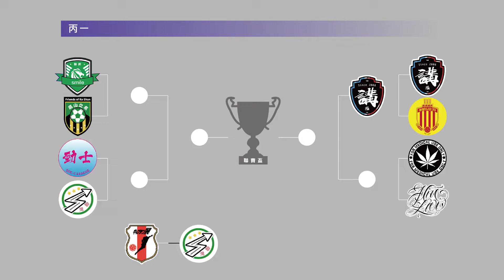【精華】 聯賽盃 - 駿昇丙一 勁士(藍) vs 灣聯(白)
2022/08/18
Y303